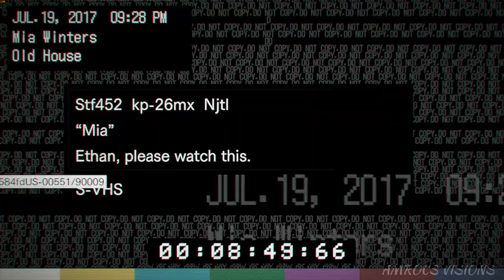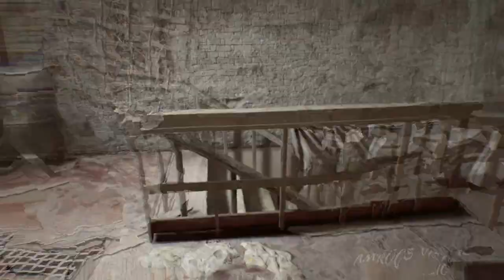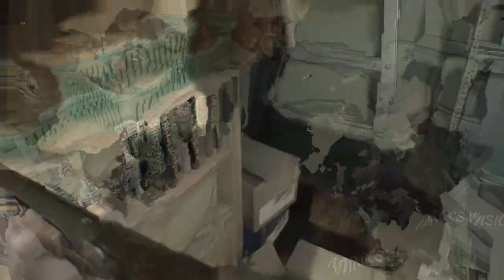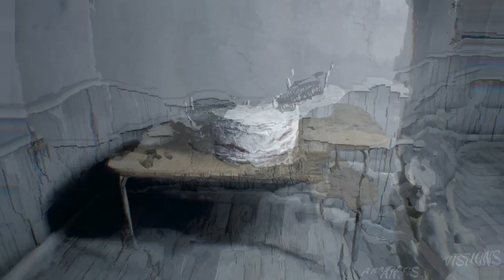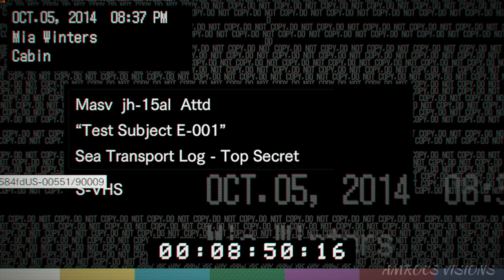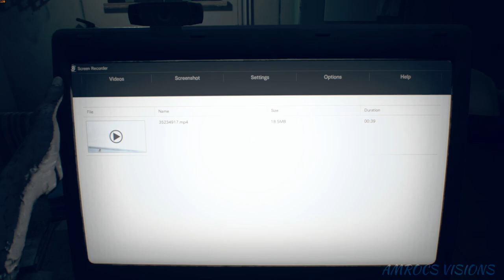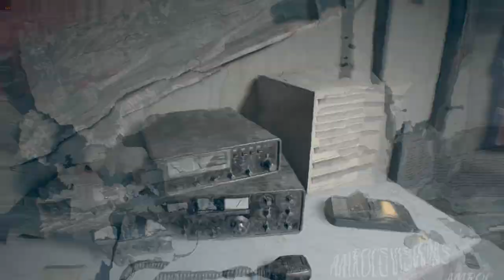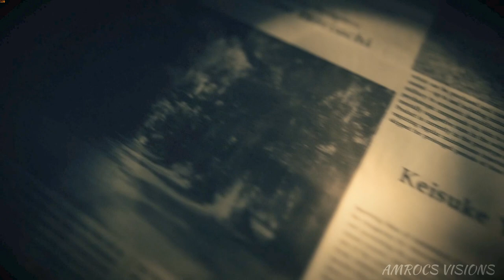RESIDENT EVIL 7 Biohazard Gameplay Walkthrough - PC | FULL STORY GAME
Story Mission Area ⌚TIME CODE --
1.Guest House - 00:00:35
2.West Wing -  00:30:23
3.Main Hall - 00:41:00
4.Basement - 00:48:00
5.Yard and the Old House - 01:27:00
6.Greenhouse - 01:46:34
7.The main bedroom and children's room - 02:12:00
8.Testing area and boathouse - 02:20:00
9.Wrecked Ship - 02:46:00
10.Salt Mine - 03:47:00
END GAME
ALL GAME SERIES -

ABOUT GAME ---
Resident Evil 7: Biohazard is a 2017 survival horror game developed and published by Capcom. A major installment in the Resident Evil series, Resident Evil 7 diverges from the more action-oriented Resident Evil 5 and Resident Evil 6, returning to the franchise's survival horror roots, emphasizing exploration. The player controls Ethan Winters as he searches for his long-missing wife in a derelict plantation occupied by an infected family, solving puzzles and fighting enemies. It is the first main series game to use the first-person view.
Resident Evil 7 was released in January 2017 for Microsoft Windows, PlayStation 4, Xbox One, and in May 2018 for the Nintendo Switch in Japan. It also supports the PlayStation VR headset. The game was considered a return to form for the series; critics praised the gameplay, innovation, and uses of virtual reality, but the boss battles and final chapter received a more polarizing reception. As of March 2021, the game has sold 9 million copies worldwide. It was nominated for several end-of-year accolades. A sequel, Resident Evil Village, was released on May 7, 2021.